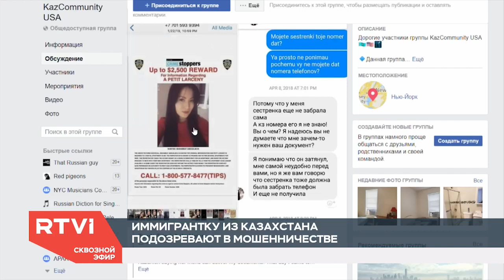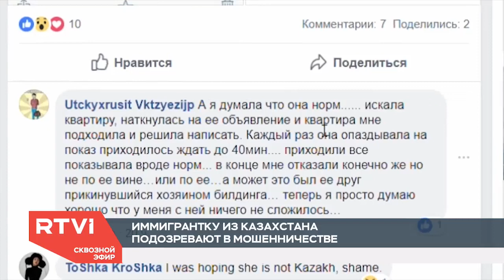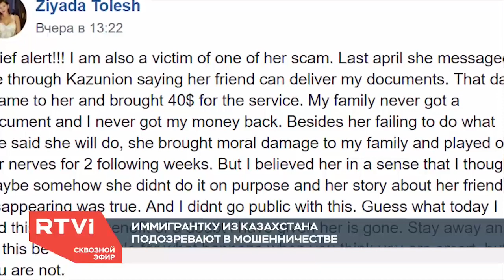Риэлторы-мошенники: как иммигрантка из Казахстана обманывала соотечественников в Нью-Йорке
В Бруклине разыскивают русскоязычную жительницу, которую подозревают в мошенничестве. По версии следствия, Махаббат Абдуалиева представлялась риелтором и предлагала свои услуги по поиску квартир в Нью-Йорке. Какую схему использовала девушка и как не стать жертвой мошенников в Большом Яблоке, разбиралась Ксения Муштук.